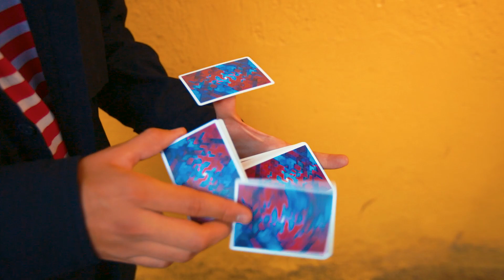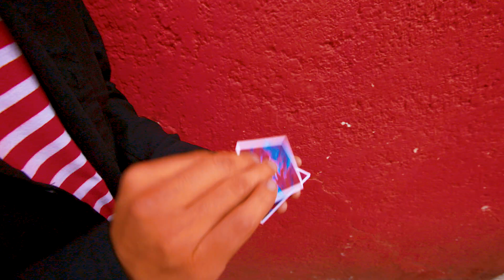SQUAD by Edgar Isaac & Luis Mecalco | Performance Video | Cardistry Touch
We met Edgar and Luis on our trip to Mexico, and we immediately knew we had to do a video with them. Not only they're individually amazing cardists, but their style also compliment each other perfectly. This is probably the best cardistry duo we've seen. Enjoy!

Move list coming soon

0:12 Nosedive
0:17 Come in
0:22 Chop Slop
0:26 Big Slice
0:30 Prisco
0:35 Chela
0:36 Dali
0:45 Upstrairs
0:52 Alv & Scoop Combo
0:59 Tai Fighter
1:07 Shady 3
1:13 Fluid af
1:18 Running Taser
1:22 Orden
1:33 Tomboy
1:39 Lambo
1:42 Mamelucut
1:45 Yuqui
1:50 AAATM

Cinematography: François Dubois
Editing: Ladislas Toubart
Location: Mexico City